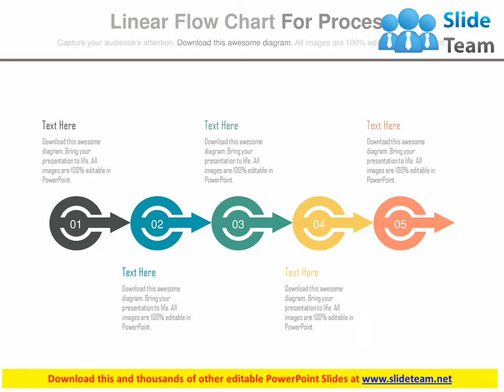ppt linear flow chart for process flow flat powerpoint design